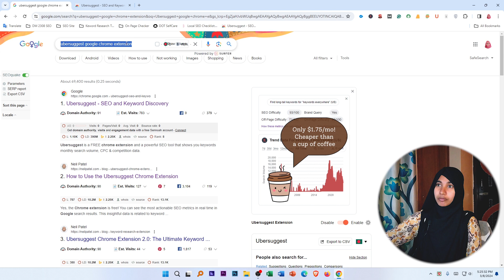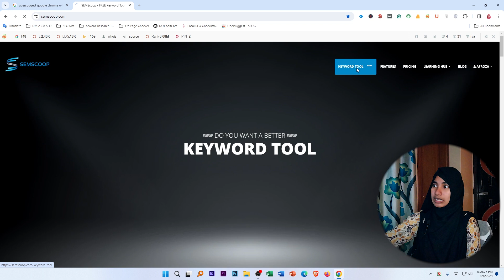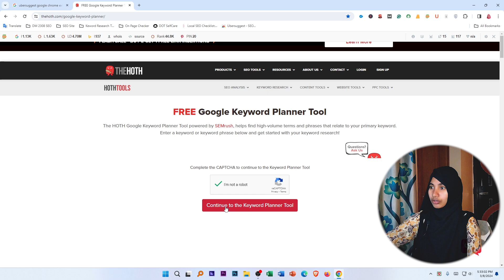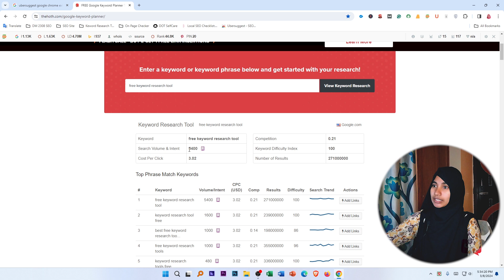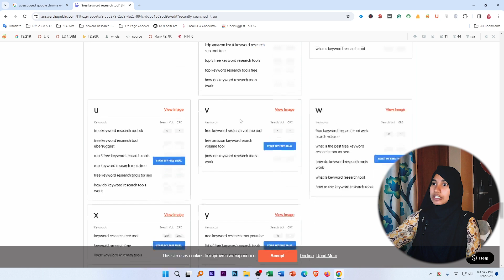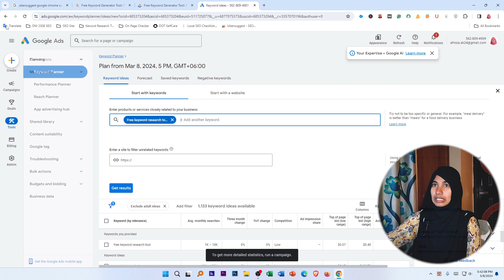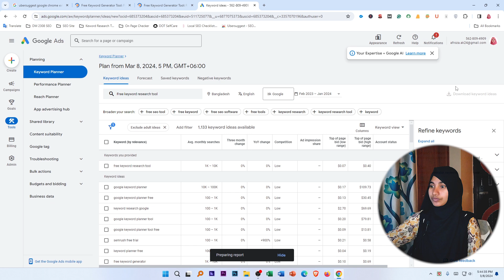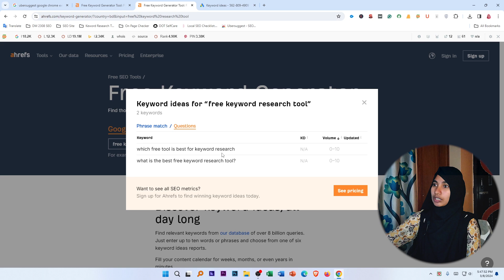Free Keyword Research Tools | Keyword Research Tips & Tricks 2024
Do you want your article to rank in search engines? One of the most important parts of ranking an article is doing proper keyword research.

Now you must be thinking about how to research the keywords without paid tools, or will you get authentic results if you do the research?

So in today's video, I am sharing the 6 best free tools. By using these tools, you can easily complete your keyword research. And if you use these tools properly, you will get authentic results, like paid tools.

Thanks